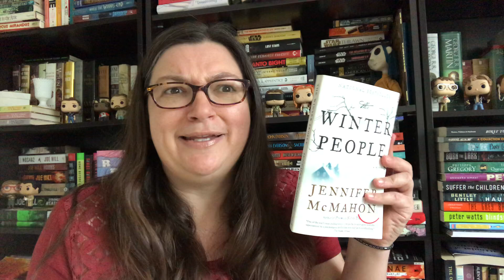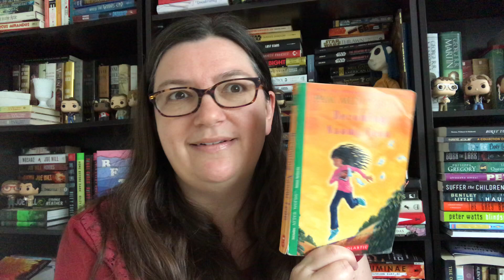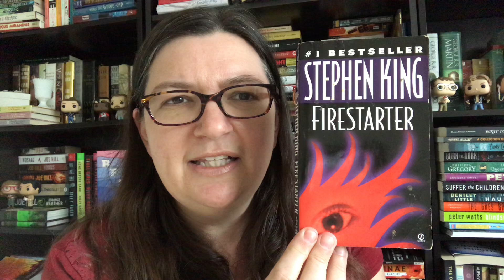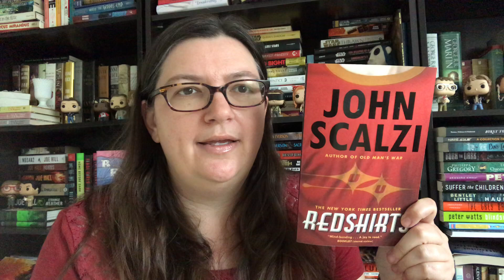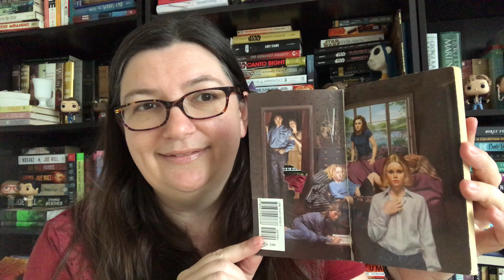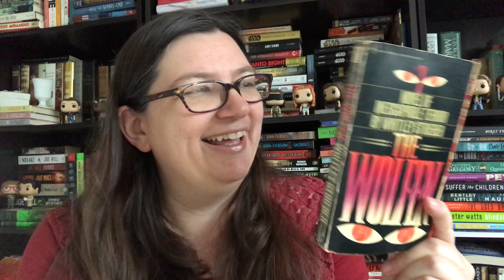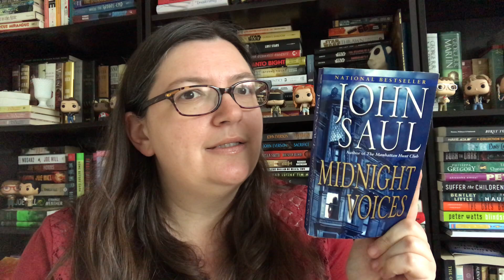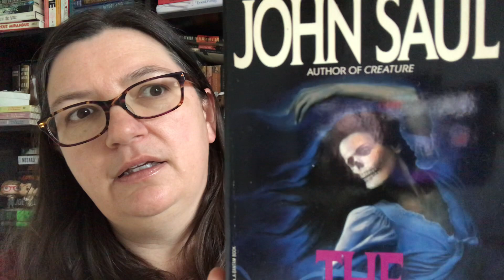Fiberartsy Reads: Thrift Store Book Haul!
I scored some great books at the thrift store recently!  Let me show you what I got.